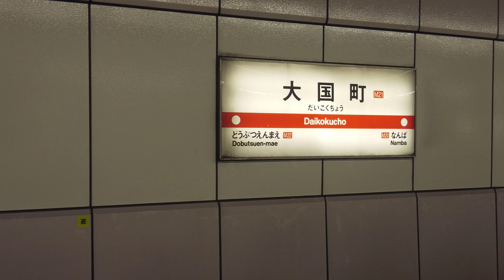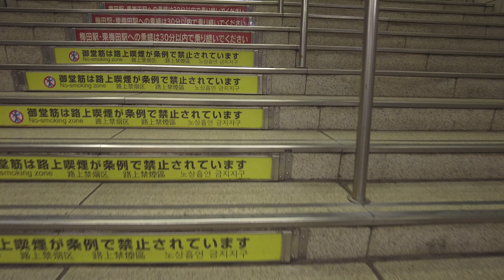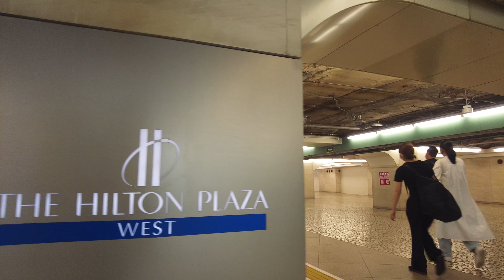四つ橋線 大国町から西梅田へ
00:00 スタート
00:54 改札
01:30 プラットホーム
03:15 列車到着
05:20 なんば駅着
07:08 四ツ橋駅着
08:52 本町駅着
10:35 肥後橋駅着
12:40 西梅田駅着
14:43 西梅田駅改札
15:35 ヒルトンプラザ